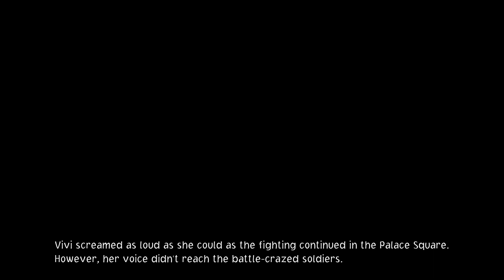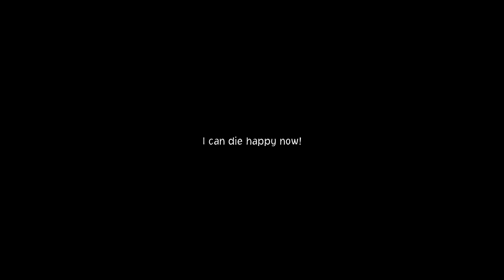'One Piece Odyssey' STORY Game play Part - 11 Alabasta arc ending [No Commentary]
'One Piece Odyssey' Story Game play walk through Part - 11 Alabasta arc ending and first boss Fight with crocodile without any repeating fights this video feature the story of the game without any annoying commentary
Ready to embark on an epic journey with the iconic Straw Hat Pirates? Join us at Zuesano gaming and dive into the world of 'One Piece Odyssey'.
With our live story game play, you'll get to explore the incredible universe of One Piece and follow Luffy on his fight for the new side story in the series.

Join us for a voyage on the high seas with 'One Piece Odyssey', the ultimate One Piece role-playing game! On this channel, you'll get to explore the world of One Piece like never before. Welcome to the world of 'One Piece Odyssey' - an epic story game full of adventure, danger, and surprises!  I'll take you on a journey through the world of One Piece with my story-based game play.

Follow me as I battle my way through epic battles, level up my characters, and discover hidden secrets. Unlock the ultimate adventure with 'One Piece Odyssey'! Join us on this channel as we take you through all the exciting levels of this story-driven game. unique stories and adventures inspired by the popular One Piece franchise.
Get ready for the most intense gaming experience of your life! At Zuesano gaming channel Get your engine revving and unleash your inner demon! Welcome to Zuesano gaming, where you'll find the video games content around. Get the adrenaline rush of never-ending competition without ever having to leave the comfort of your own home. We'll help you learn tactics and tips with live demos and tutorials,

With our channel, you'll discover the best video games and get insider tips and tricks to increase your focus and agility. Our channel is loaded with demos and tutorials that will have you blazing around the track in no time.